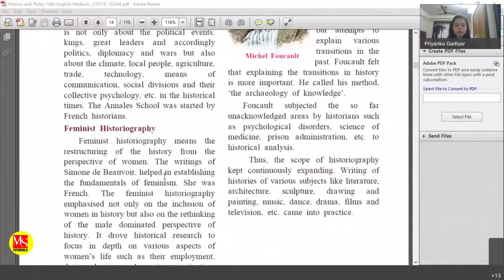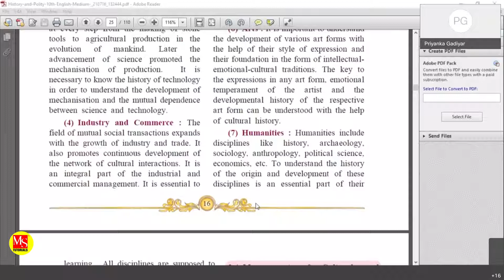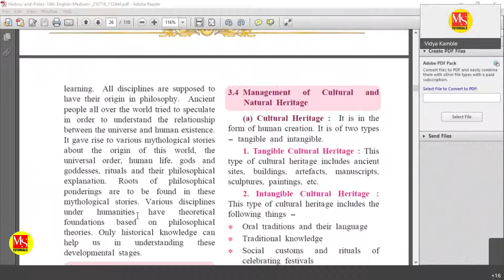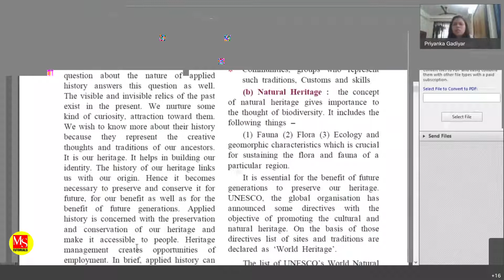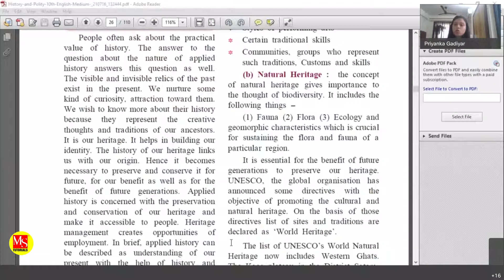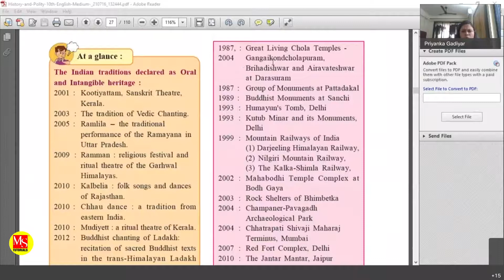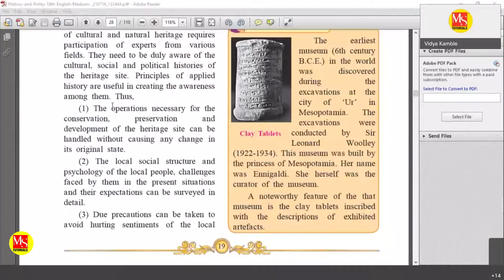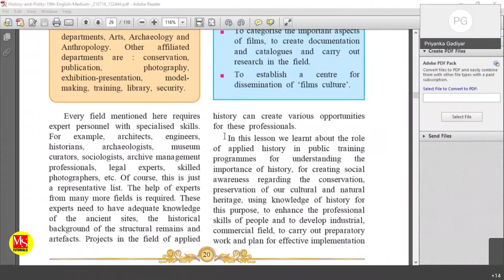Applied History | L-3 | Class 10 - History | MS TUTORIALS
Applied History | L-3 | Class 10 - History | StudiLive